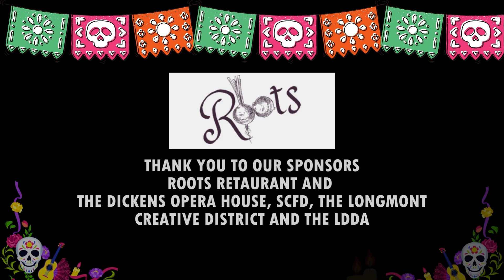Catrina Ball 2023- Celebrating our Ancestors and Loved Ones through Song and Dance!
The Catrina Ball is an event to celebrate and honor our departed loved ones. On October 28, 2023, the community came together to enjoy live entertainment, Folklorico dancers, mariachis, and more.  Guests dressed with a calavera flair, Dia de los Muertos-inspired makeup, flower crowns, extravagant headpieces, and creative fashions for this one-of-a-kind fundraiser to support Art Attack, our bilingual art outreach program at Casa de la Esperanza.